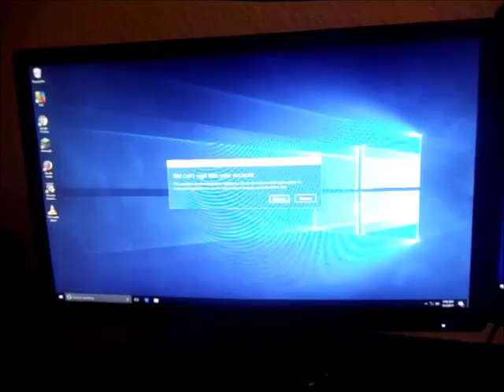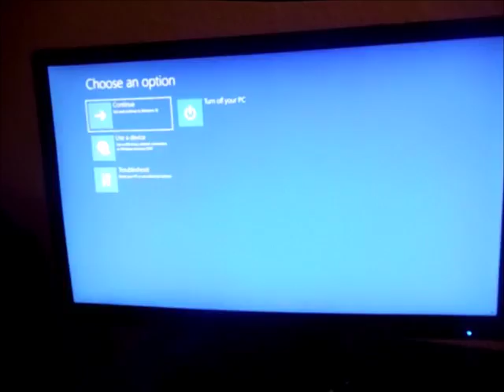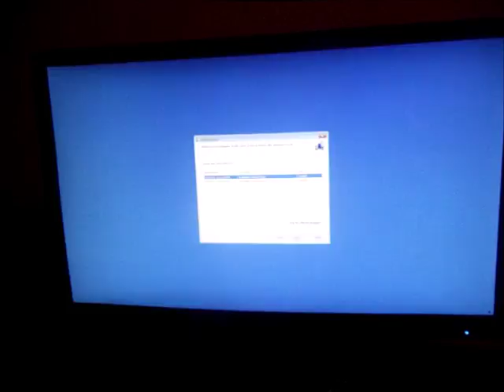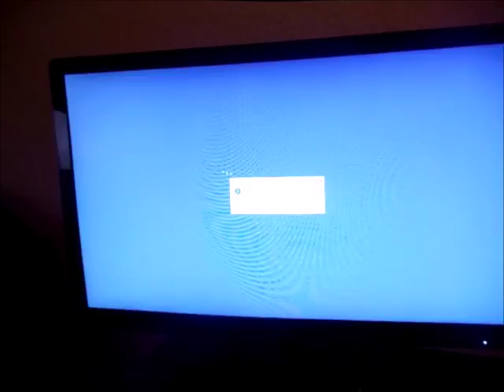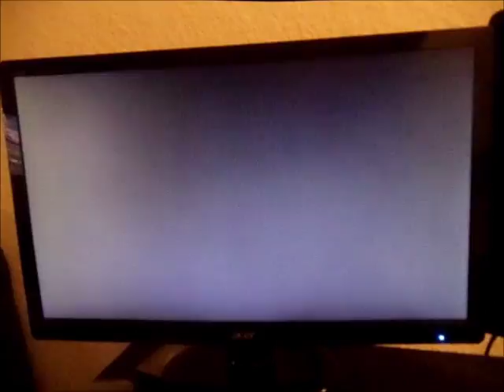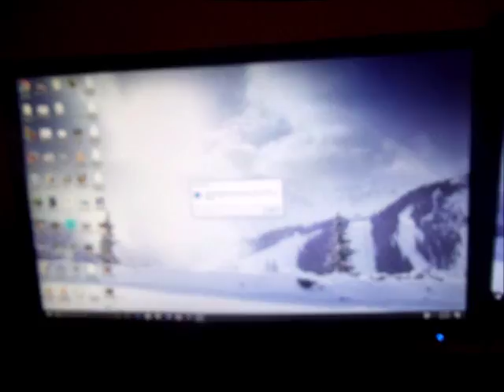Repair WE CAN'T SIGN INTO YOUR ACCOUNT Error Windows 10 8 Startup FIX HP Toshiba Dell Acer Microsoft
"We can't sign into your account.  This problem can often be fixed by signing out of your account and then signing back in.  If you don't sign out now, any files you create or changes you make will be lost."  This video will help you repair the above error message upon startup.  This method I will show you will fix on any PC Laptop Desktop Tablet with Microsoft 10 or 8, 8.1 on it such as Lenovo Dell HP Toshiba Acer Alienware Microsoft Surface Asus Sony Vaio Samsung etc.